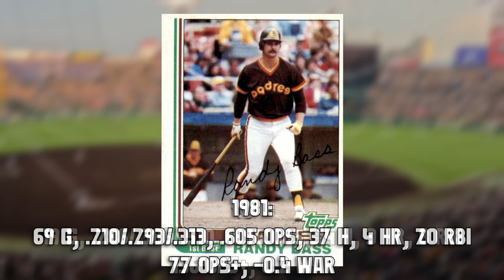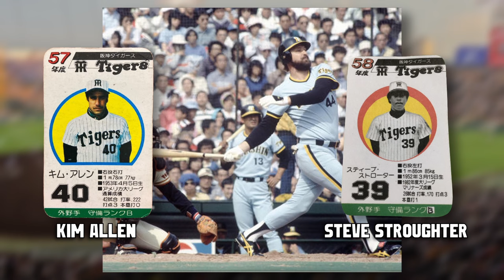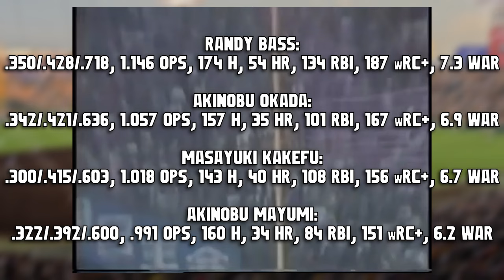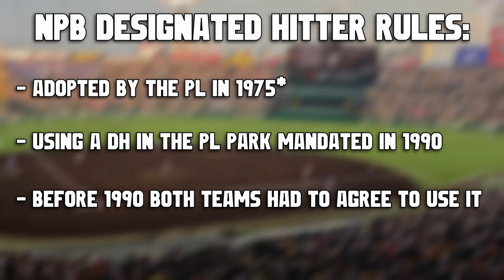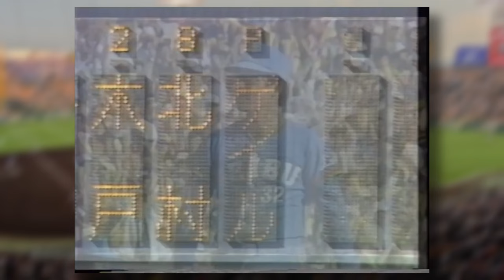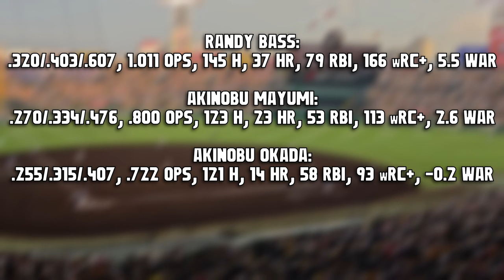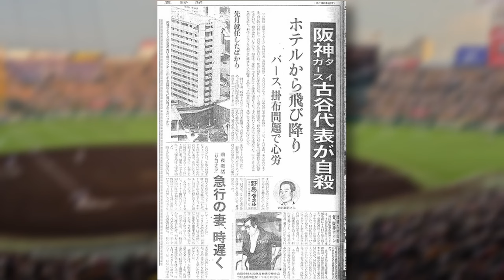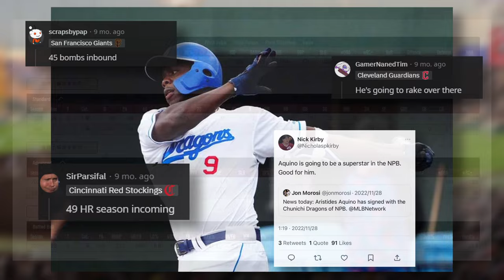Randy Bass - MLB Nobody... NPB Legend | NPB Player Profile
When NPB's greatest foreign players are brought up, there is one man who always dominates the discussion, Randy William Bass.